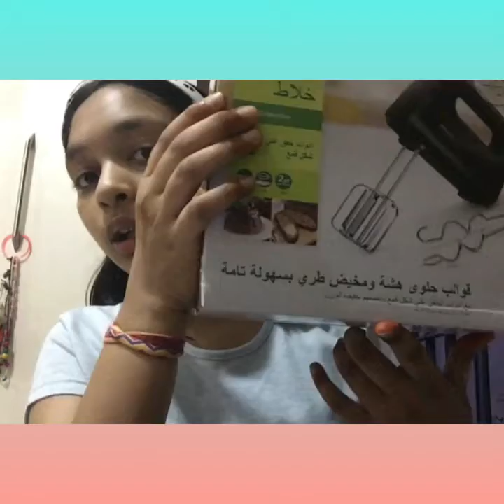My Baking tools haul/////..Wander Girll 🥮🎂🍞🧈